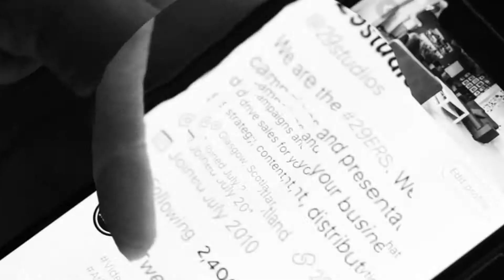The 29ERS Show Episode 124: Building Relationships Within Business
In this week's episode of The 29ERS Show, Gillian talks about how building relationships makes her business a real success. Kev talks about 29studios' relationship with CCL and how it is built on trust.